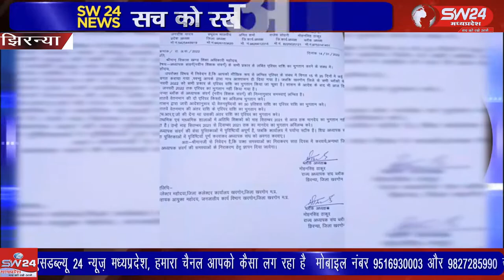SW 24 News Madhyapradesh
अध्यापक संघ झिरन्या द्वारा आज विकास खंड शिक्षा अधिकारी महोदय को ज्ञापन सौंपा गया जिसमें सभी प्रकार के लंबित एरियर राशि का भुगतान करने के संबंध में शिक्षा अधिकारी को अवगत कराया गया। झिरन्या से सुखदिप भाटिया की रिपोर्ट